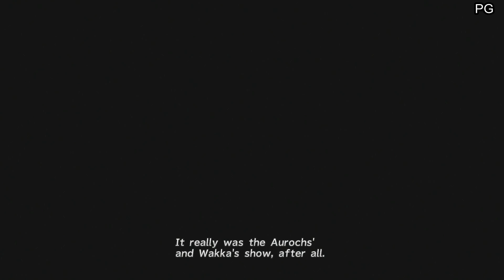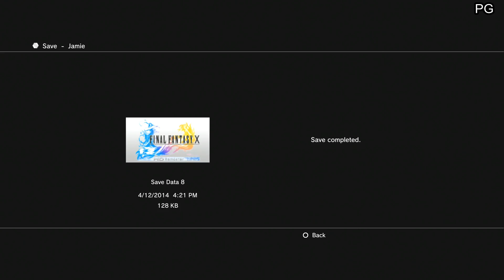Final Fantasy X 1080p HD (PS3) Part 6 BlitzBall